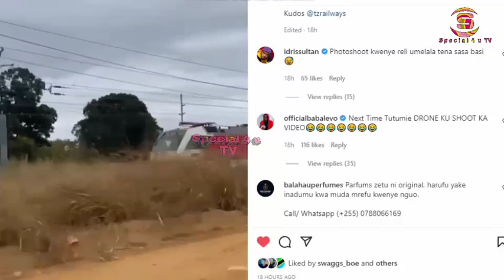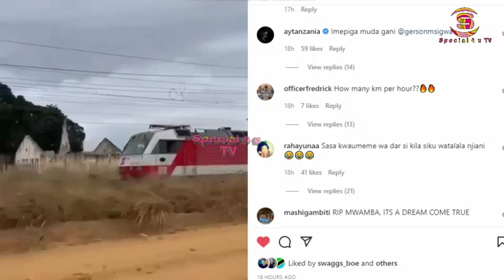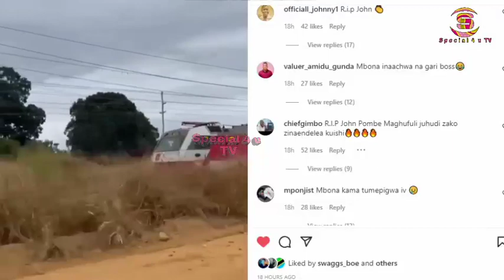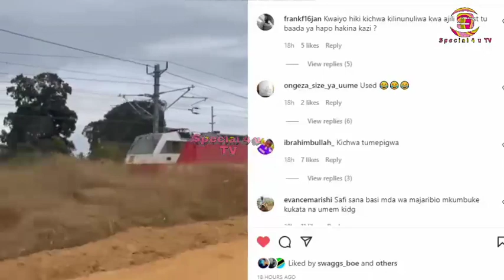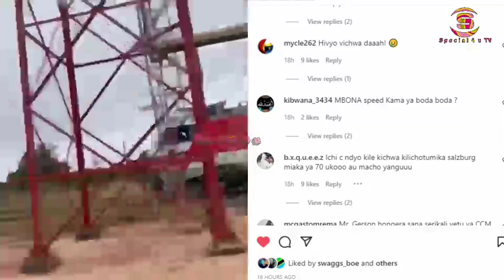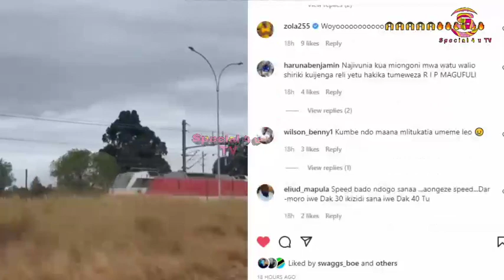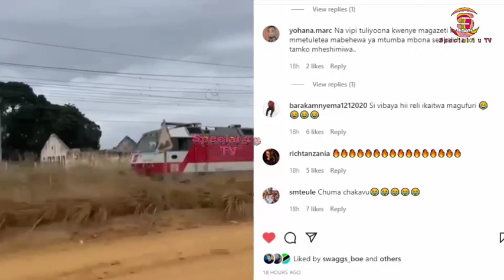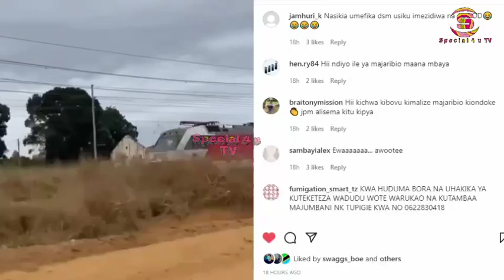TUMEPIGWA: MBONA TRENI YA UMEME SIYO MPYA, SIYO HIYO, WATU WAULIZA